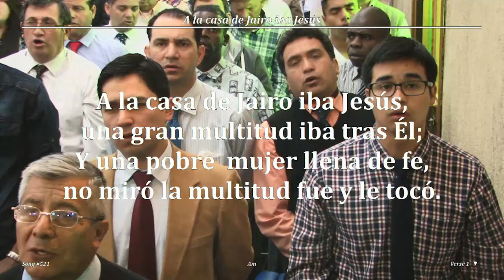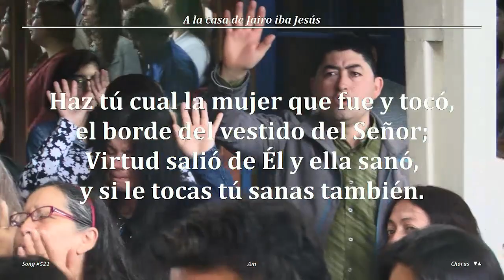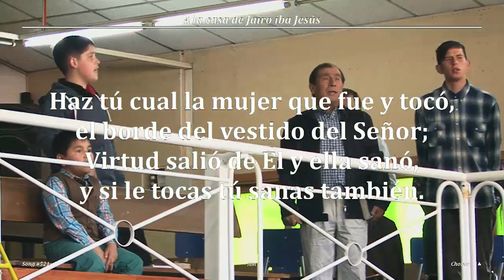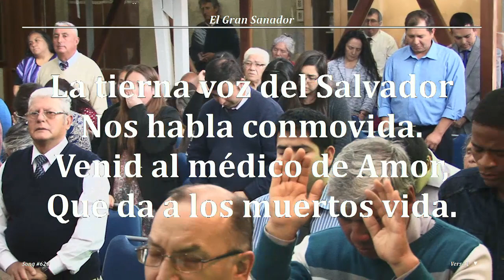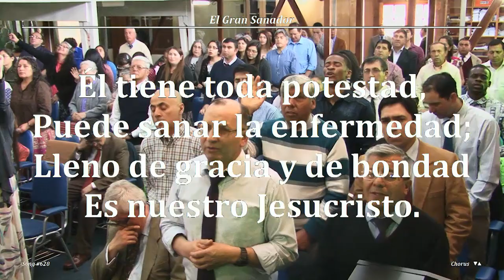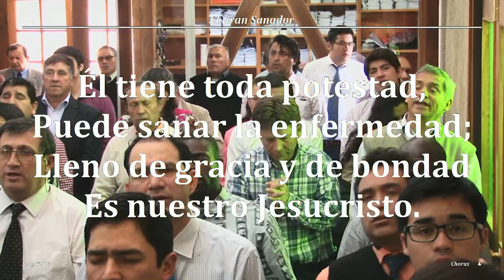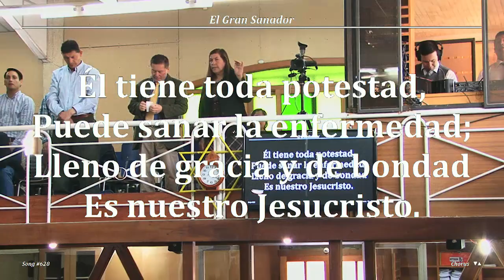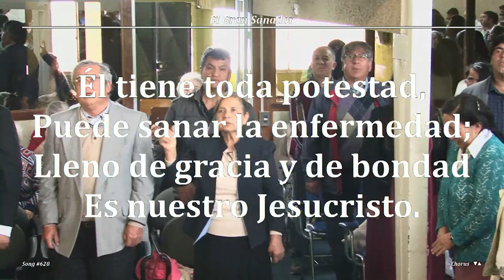2017 1022d Hno Jorge Flores